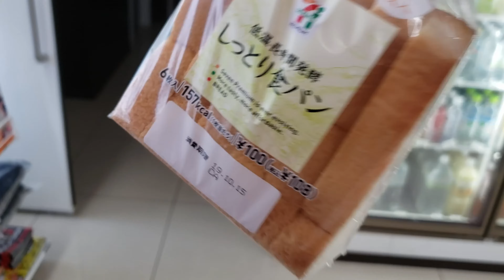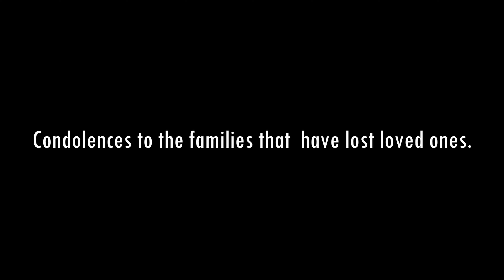TYPHOON HAGIBIS HITS JAPAN: NO EVACUATION FOR ME || Yardie in Japan Vlog #174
There was a super typhoon that hit Japan on October 12th, 2019. This is my experience of it in my city.